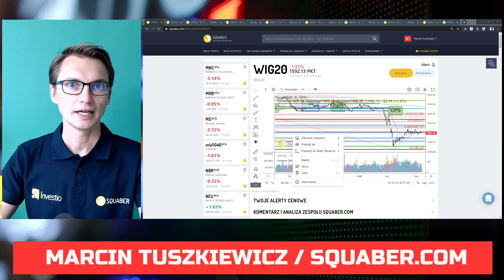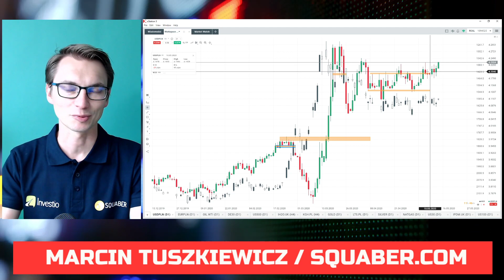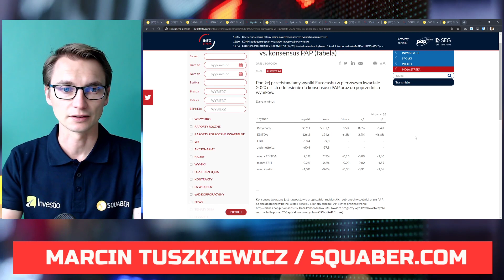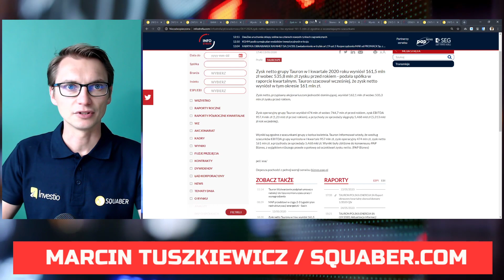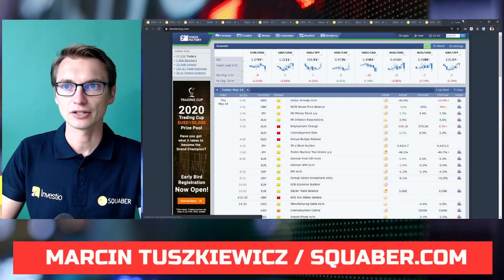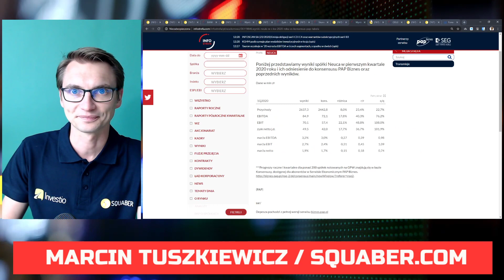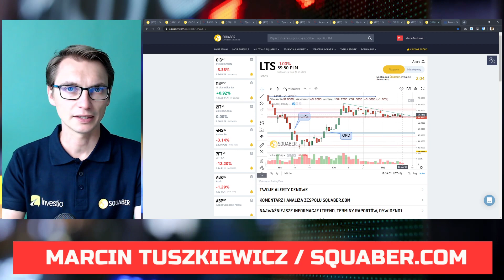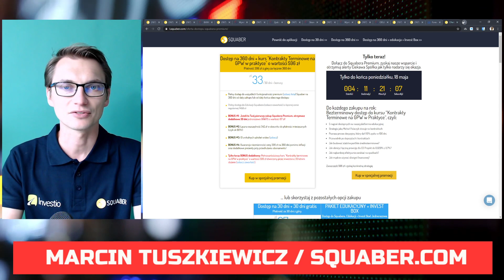Luzowanie gospodarki w trakcie - powiew, tylko czego? | Przegląd GPW Marcina Tuszkiewicza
W minionych tygodniach kolejne sektory naszej jak i światowej gospodarki wracają do pracy. Powinno to wspierać wzrosty na giełdach. Dlaczego zatem tak się nie dzieje?

Giełda zwykle sprzedaje fakty. Więc skoro to była plotka dwa tygodnie temu, to teraz jest sprzedawana jako fakt, zatem kluczowe pytanie - co teraz jest plotką rządzącą rynkami? Jaka jest szansa na jej realizację?

Z kolejnych firm napływają dane, wiemy jakie gospodarki w I kwartale radziły sobie dobrze, a które słabo. Wiemy też, że część firm będzie miała długoterminowe problemy, a odrabianie zaległości potrwa kwartały jak nie lata.

Miłego oglądania!